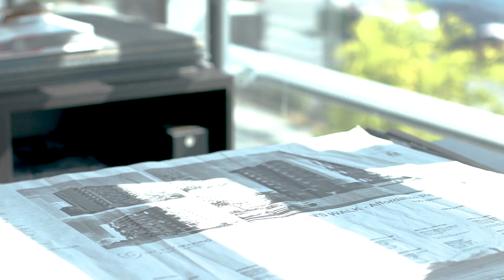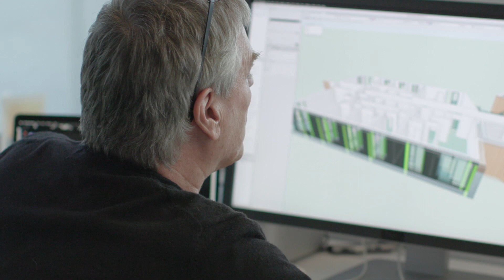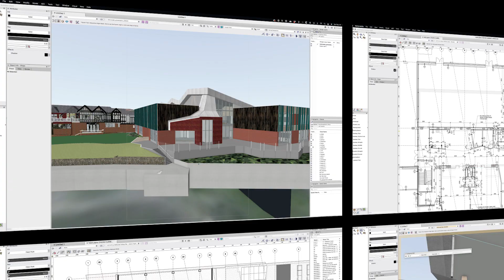Finding Efficiencies by Switching to Vectorworks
Meet Low Hammond Rowe Architects, a Victoria-based firm that works all across British Columbia. With such a diverse array of clients, Vectorworks gives them the flexibility to create BIM models and the documentation they need to effectively convey their design intent to clients and contractors alike. Watch the video to see exactly how they do it, and try it yourself for free for seven days